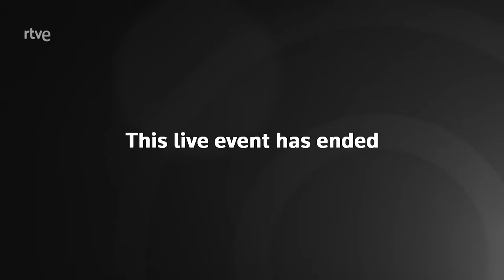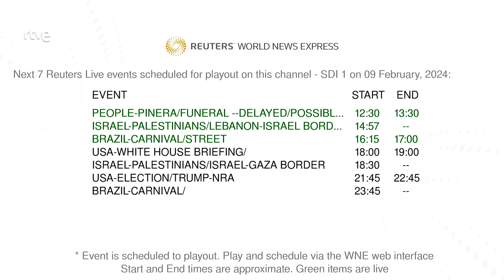SEBASTIÁN PIÑERA: FUNERAL de ESTADO al EXPRESIDENTE DE CHILE | RTVE NOTICIAS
Chile despide con un funeral de Estado en la catedral de Santiago al dos veces presidente de la República Sebastián Piñera, muerto en un accidente de helicóptero.
Piñera murió después de que el helicóptero en el que viajaba, junto a otras tres personas, que sobrevivieron, se precipitara al poco de despegar sobre el Lago Ranco, un balneario turístico situado a 780 kilómetros al sur de Santiago, donde solía pasar los veranos con su familia.

Su primer mandato (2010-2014) estuvo marcado por la reconstrucción del país tras el devastador terremoto de 2010 y el rescate de los 33 mineros atrapados durante más de dos meses en la Mina San José, en el norte.
Piñera que fue el primer presidente de derechas tras la dictadura militar de Augusto Pinochet vivió un segundo mandato (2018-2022) especialmente conflictivo por las protestas contra las que empleó una fuerte represión

El expresidente chileno, un exitoso empresario cuya fortuna es una de las más grandes de Latinoamérica, gobernó en dos periodos no consecutivos.

Su cuerpo será enterrado posteriormente en el cementerio Parque del Recuerdo, en la cripta familiar.